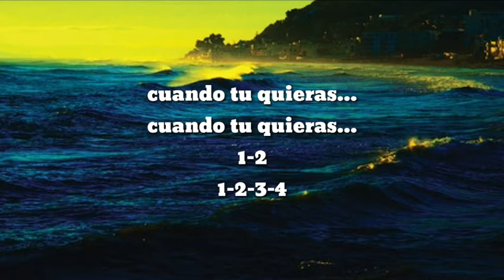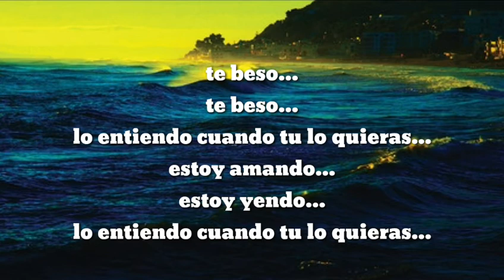Scorpions Anytime(You Want It) Sub Español